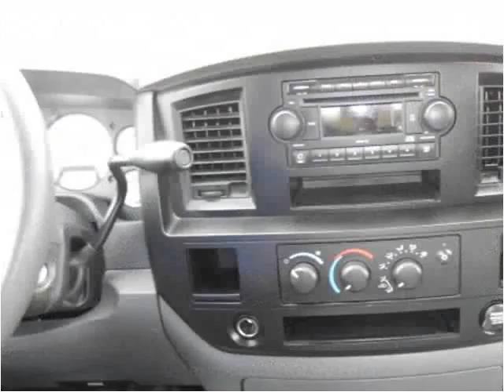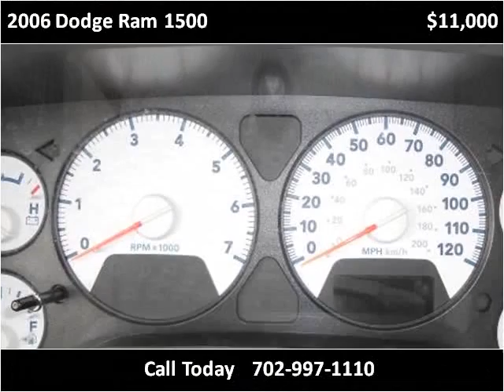2006 Dodge Ram 1500 Used Cars Las Vegas Newport Motors deal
This 2006 Dodge Ram 1500 is available from Newport Motors.